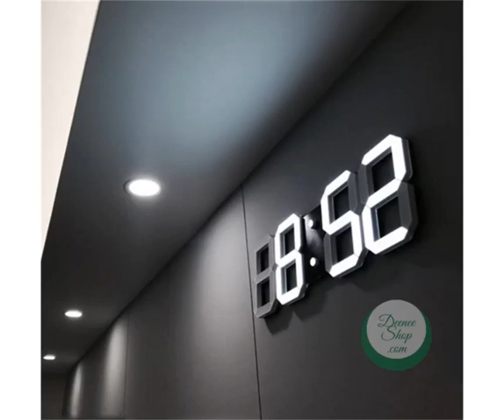3D Modern LED Wall And Table Clock (Time, Alarm, Date & Temperature)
3D Modern LED Wall & Table Clock with Alarm | Time, Date & Temperature Display

4 in 1 Product ! Time, Date, Temperature, Alarm

TODAY'S SPECIAL OFFERS :
Buy 2 & Get 3rd Free (valid for all store products)

HOW TO BUY MULTIPLE PRODUCTS, IN ONE SINGLE ORDER ?
Simple! Select Design, Select Quantity & Press 'Add to Cart'. Again Select Another Design, Select Quantity & Press 'Add to Cart'. Keep selecting & adding to cart. Once all done, go to your 'Cart', where you will find your all selected products & then Checkout.

PRODUCT BENEFITS :
* 3D Modern LED Design
* 4 in 1, Time, Date, Display, Alarm
* 'Press Any Button Snooze' facility
* Visible from far distance & in dark
* Equipped with Power Saver LED
* Both Wall Hung and Table Top attachments
* Equipped with Smart Sensors
* Brightness Adjustment facility
* Best Value Product

PRODUCT DESCRIPTION :
3D Modern LED Wall & Table Clock with Alarm with Time, Date & Temperature Display; 100% Original; High Quality LED; Material Acrylic ABS; Power Supply DC 5V 0.75W; Power Supply through USB Cable (Adapter not included); Smart Temperature Sensor; Time, Date, Temperature Cycle Display Mode; 'Press Any Button Snooze' facility; Visible from far distance

SETTINGS :
Easy to Set; All settings available in User Manual & in Product Pics here

COLORS :
12 Modern Colors

USAGE :
Time, Date, Temperature Display; Alarm with Snooze facility; Useful for Interior Decoration at Home, Office, Masjid, Mosque, School, College, Library, Madarasa and as a Gift

*** Not sold in Stores ***